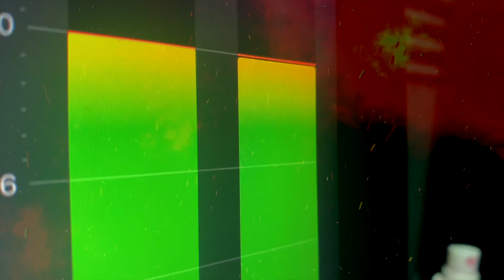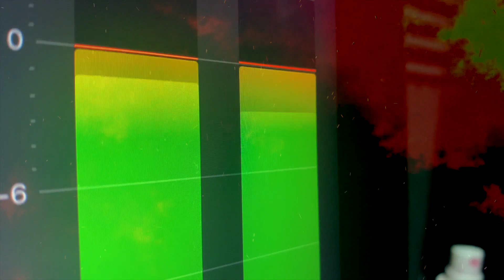Thee Thalapathy Cover | Thalapathy Vijay | Varisu | Kandappu Jeyanthan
Song Title: Thee Thalapathy Album/Movie: Varisu
Singer: STR (Silambarasan)
Programmed & Arranged By Thaman S
Lyrics: Vivek

Cover Credits :
Vocal & Programming and Arrangements: K.Jeyanthan

Some of our new creations

இசையால் உலகை வெல்வோம் அன்புடன் உங்கள் -ஜெயந்தன்